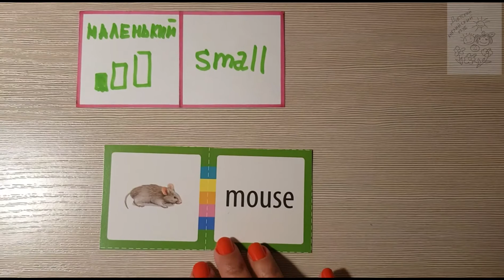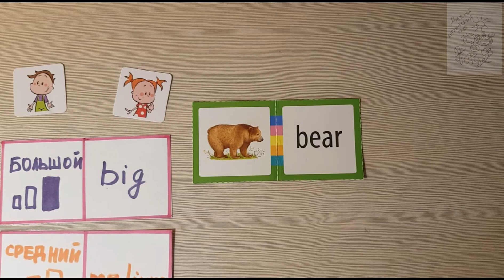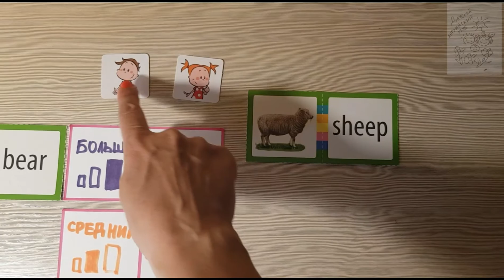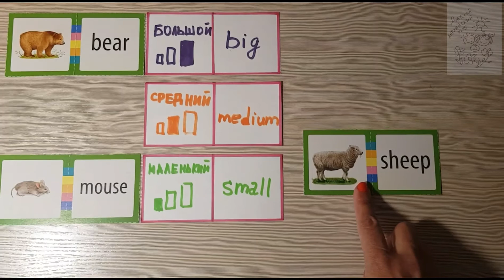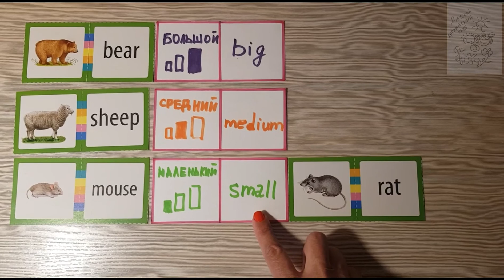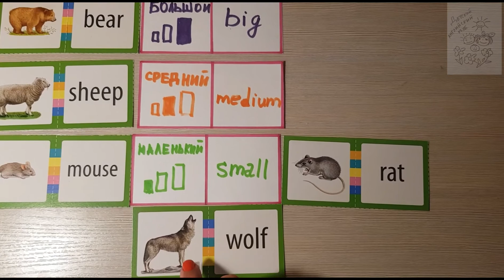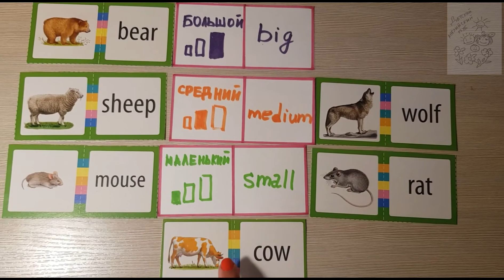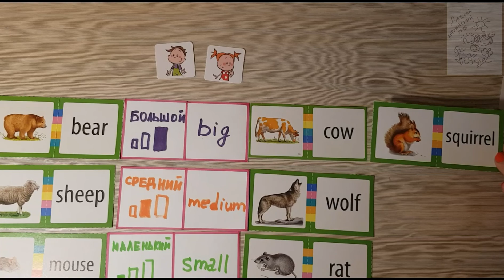Английский. Часть 34. Big, medium or small? Какое животное - большое, среднее или маленькое?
Сегодня английский_для_детей вместе с нашими любимыми героями Сьюзи и Ником.
Сьюзи и Ник будут классифицировать животных 🐒🐶🐕🐺🐱🦁🐯🐆🦓🦄🐃🐏- что это ? (What is it?) и какого размера? (What size is it?).
Маленькие (small) звери - мышка (mouse) 🐭🐁🐀,  крыса (rat) 🐹🐀🐁.
Средние (medium) - овечка (sheep) 🐑🐑🐑, волк (wolf) 🐺🐺.
Большие (big) - медведь (bear) 🐻🐨🐼🐾, корова (cow) 🐮🐂🐃🐄.
Вопрос - какого размера белочка (squirrel) 🐿🐿🐿.
Молодцы ребята!!! 🤩👨‍🎓👩‍🎓👨‍🏫👩‍🏫👨‍🌾👩‍🌾
Ребята Вам предложение - нарисуйте белочку! 🖼🎨.

Присоединяйтесь к нашим занятиям 👨‍🏫👩‍🏫 пока заочно, потом и очно 🤗🤩👨‍🏫👩‍🏫👨‍🎓👩‍🎓👨‍💻👩‍💻👨‍⚖👩‍⚖.

Все видеоролики английский_язык_для_детей ВКонтакте